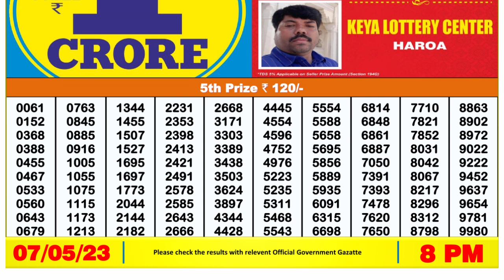Nagaland Lottery Sambad Live 8pm 07.05.23